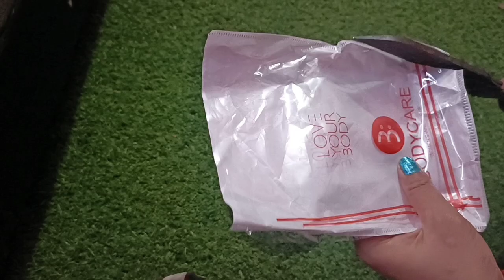आपका chopper भी बार बार खराब होता है,क्यों और कैसे ठीक करें,तो ये काम जरूर करें।useful ideas।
4 kitchen tips। अब किचन में न पसीना आएगा न मेहनत लगेगी। किचन में घंटो लगने वाले काम होगे मिंटो में।

हेलो गाइस आज की इस वीडियो में मैंने बहुत पुलिस बहुत ही यूज़फुल आईडिया शेयर की है जिससे आप अपने किचन के काम मिनटों में कर सकते हैं बहुत ही आसानी से हो जाएंगे सारे काम कुछ इस तरीके की यूनिक आईडी आज मैंने आप लोगों के साथ शेयर किए हैं आज की इस वीडियो में जो कि आप को गर्मी से बहुत ही राहत दिलाएंगे क्या है किस तरीके की आईडिया है उसके लिए आपको वीडियो देखना होगा वीडियो को पूरा देखें स्केप ना करें वीडियो पसंद आए तो वीडियो को लाइक और चैनल को सब्सक्राइब करें

अगर आप लोग मेरा यह चैनल यूट्यूब पर देख रहे हैं तो प्लीज चैनल को सब्सक्राइब करें अगर आप लोग मेरा यह वीडियो फेसबुक पर देख रहे हैं तो प्लीज पेज को फॉलो करें

हे गाइस मेरे इस चैनल पर आपको बहुत अच्छे-अच्छे वीडियोस देखने को मिलेंगे लाइक कुकिंग से रिलेटेड कुकिंग टिप्स किचन टिप्स किचन क्लीनिंग किचन हैक्स किचन बुलाओगे नॉन मॉडलर किचन किचन ऑर्गेनाइजर कैसे बनाएं किचन ऑर्गेनाइजेशन आईडियाज फुल आइडिया आइडिया कबाड़ से जुगाड़ ओल्ड कुछ इस तरीके की यूनिक वीडियोस मेरे चैनल पर अपलोड है आप चाहे तो कर सकते हैं और अपने दोस्तों के साथ शेयर करें